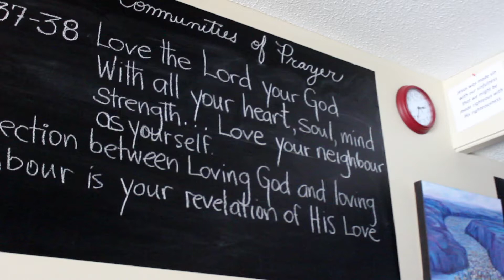River House of Prayer